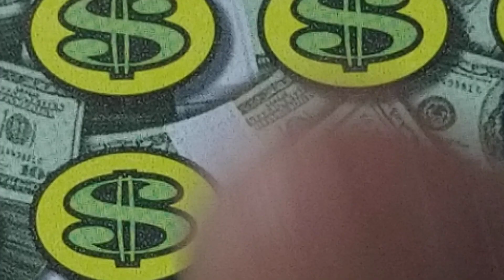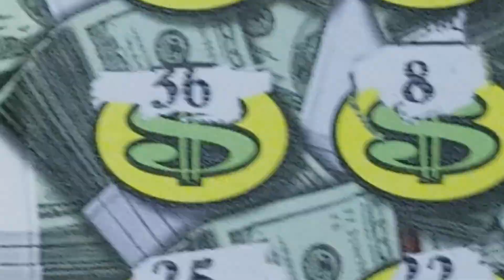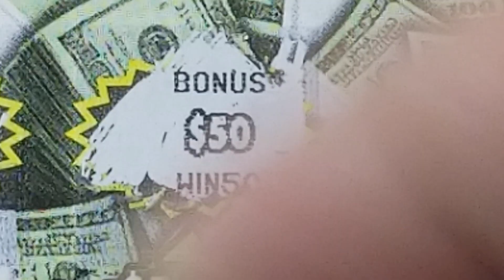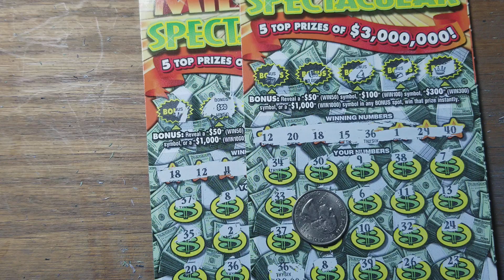2 Wins $3 Million Dollar Spectacular. Pa lottery scratch tickets.